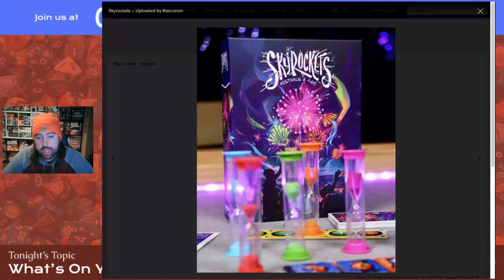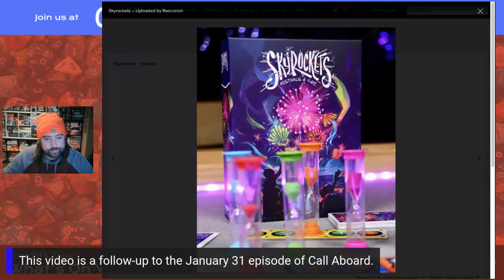Sky Rockets - Follow-up Review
Chris (following previous review from Ryan and Anthony on the January 31 episode of Call Aboard) reviews Sky Rockets by FloodgateGames.